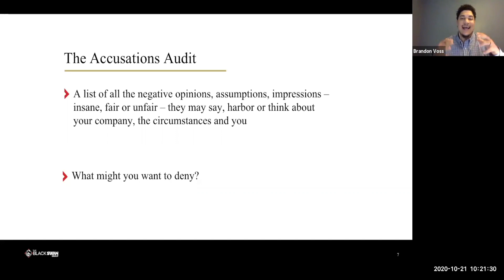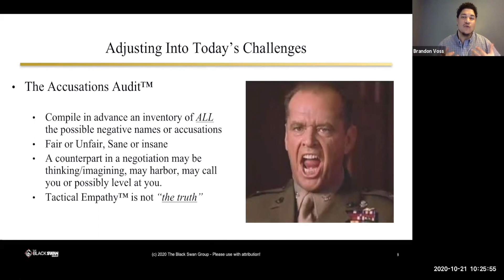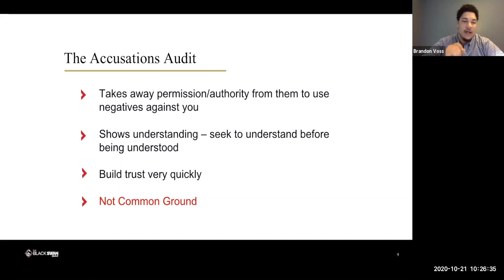How to Build Your Accusations Audit | Brandon Voss